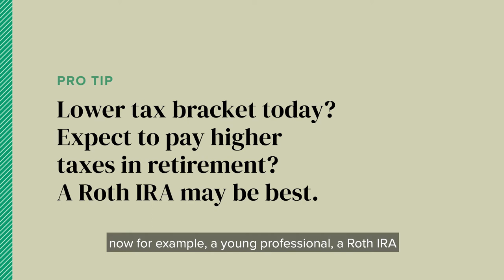Should You Get a Roth or Traditional IRA? | Farnoosh Torabi | NextAdvisor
Is it better to open a Roth or Traditional IRA? It's a real headscratcher but NextAdvisor's Senior Contributing Editor Farnoosh Torabi says you really can't go wrong with either one.

But depending on your situation, you might be better off with one over the other. Keep watching to learn more about what is a Roth versus a Traditional IRA, and how to get started investing.